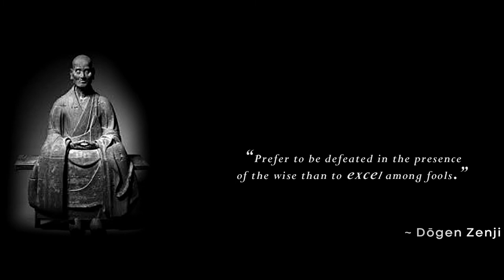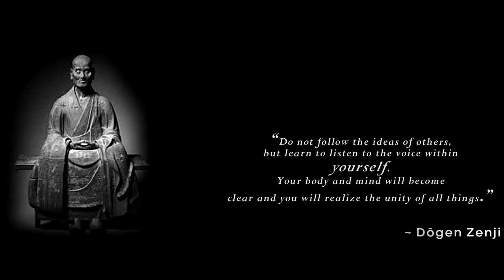Dōgen Zenji - Zen Quotes About Life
Dōgen Zenji is revered in Japan as the founder of Sōtō Zen. He is ranked as one of the great religious philosophers. Born in 1200, he was responsible for bringing one of the main streams of Buddhist thought from China to Japan. The Sōtō Zen school he founded is still one of the important Buddhist traditions in Japan.

Beginning in the 1960s with teachers such as Shunryū Suzuki Roshi (founder of the San Francisco Zen Center),  Dainin Katagiri Roshi (founder of the Minnesota Zen Meditation Center), and Hakuyu Maezumi Roshi (founder of Zen Center of Los Angeles), Dōgen’s spiritual descendants began to appear in the United States. Generation after generation, his writings have continued to influence Zen practitioners of all schools.

Modern scholars have “discovered” Dōgen during the past 30 years and have been considering how his writings are applicable to today’s world. Through the work of people such as poet and writer Gary Snyder, Dōgen’s writings have influenced the practice of “deep ecology,” a social movement and philosophy dedicated to ecological principles based on interdependence.